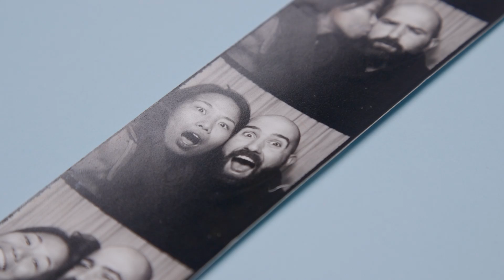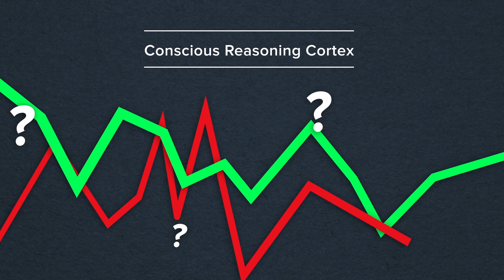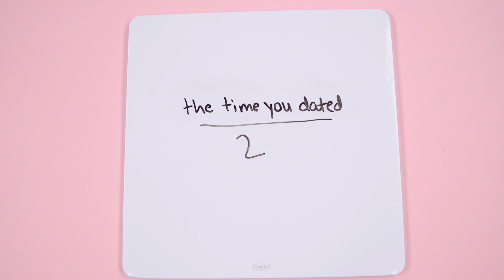What Happens To Your Brain During A Breakup? | Love, Factually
Breakups suck, and science can explain them. But can science help us get over a breakup? In the first episode of Bustle's new web series Love, Factually, host Anna Parsons finds out with the help of Dr. Lucy Brown and psychologist Dr. Suzanne Lachmann.